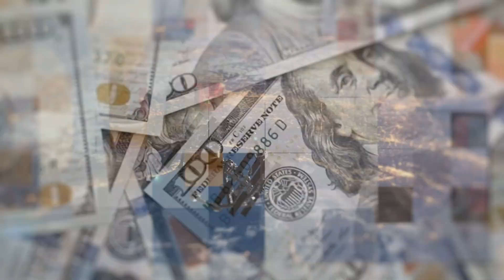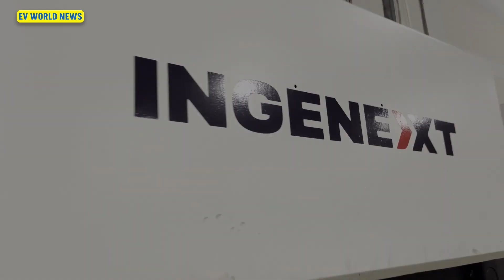1000 HP BYD Denza Z Supercar for $41K? Tesla & Porsche Killer!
Would you buy a 1,000-horsepower EV supercar for just $41,000? Meet the BYD Denza Z, China's latest electric sports car aiming to dethrone both Tesla and Porsche. With a tri-motor setup, AI steer-by-wire technology, and performance rivaling the Porsche 911 and Tesla Roadster, this might be the EV disruptor of the decade.

In this episode of EV World News, David and resident engineer Mike Herzog break down the Denza Z’s specs, price, and what it means for the global electric vehicle market. With 952+ horsepower, this car could be a game-changer — if tariffs don’t stop it first.

👀 Highlights:

Tri-motor EV with over 950 HP

$41,000 starting price

AI-powered steer-by-wire

Competes with Tesla Roadster & Porsche 911

Reaction to Shanghai Auto Show reveal

🌍 As China continues to dominate EV innovation, can American and European automakers keep up?

📺 Watch Now: 1000 HP BYD Denza Z for $41K